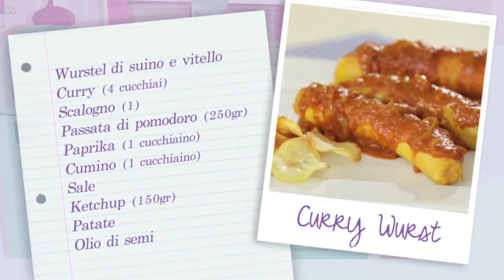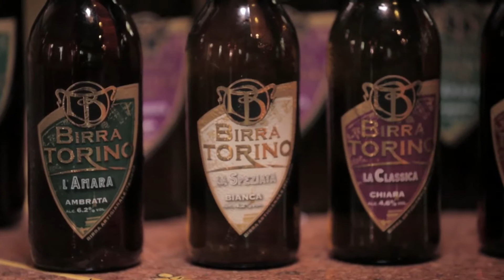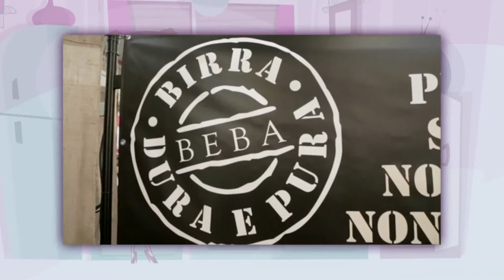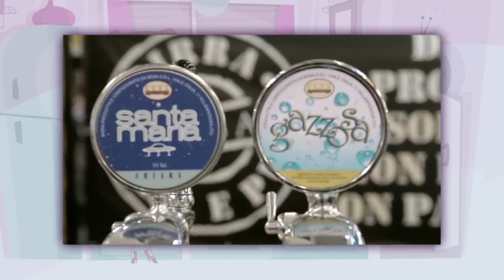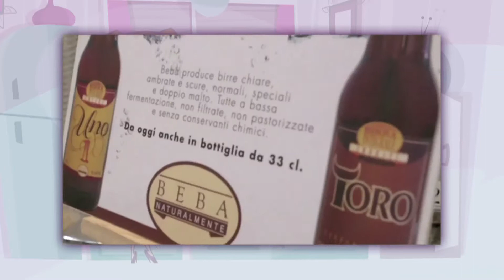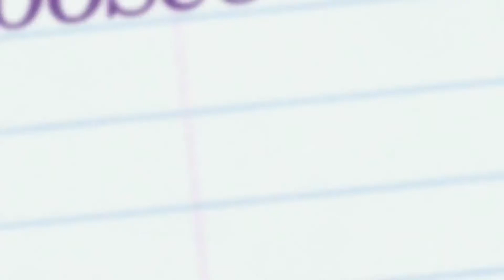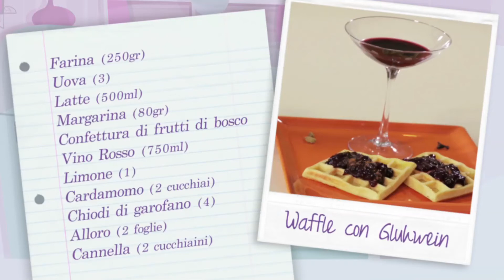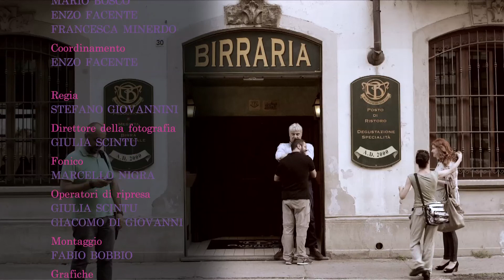A tutta birra !!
Edizione Natalizia di Semplicemente Monny B